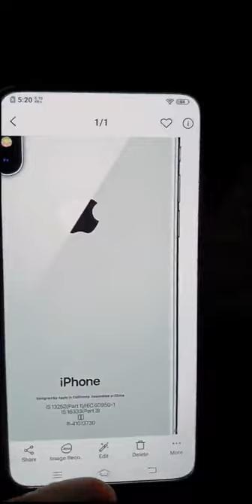2 number i